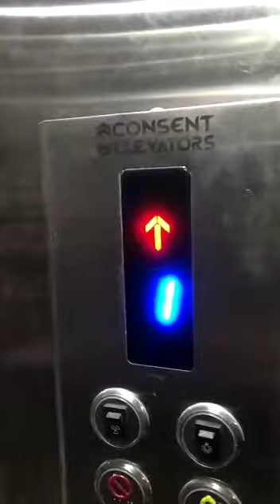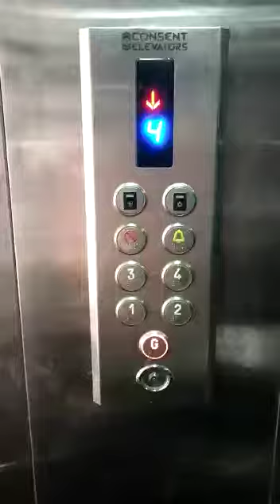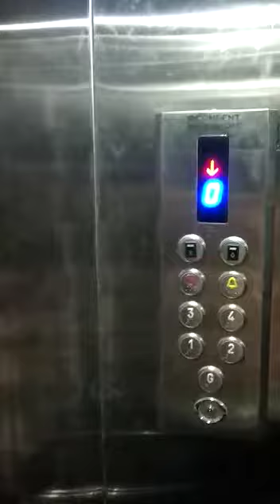CONSENT ELEVATORS SCOOTER LIFT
CONSENT ELEVATORS AUTO DOOR LIFT
FOR TRADE ENQUIERY CALL ON @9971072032